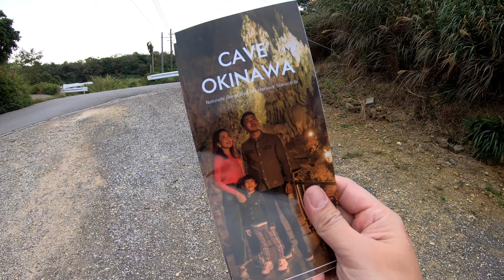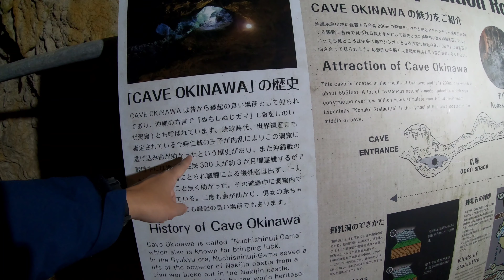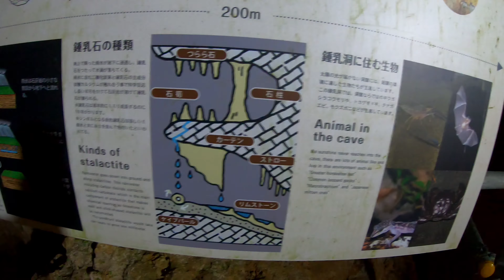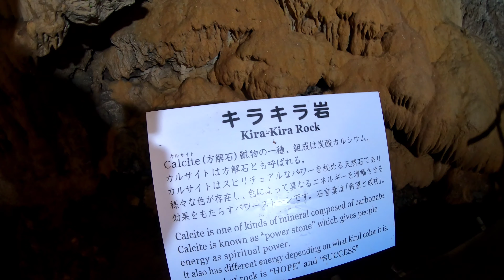日本沖繩Okinawa鐘乳石洞探險不是玉泉洞!踏著鷹架工地棧板前進!原始鐘乳石洞探險全程錄影 CAVE Okinawa 4K畫質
日本沖繩Okinawa鐘乳石洞探險不是玉泉洞!踏著鷹架工地棧板前進!原始鐘乳石洞探險 4K畫質
燕子盡量保持原來最真實的錄影畫面!全程錄影!所以沒有上背景音樂!希望大家喜歡!
那時去日本疫情還沒開始!回台灣3天後日本沖繩傳出疾情!已經過了快兩年的時間了!希望疾情趕快結束!能夠再上日本的土地去快樂的旅遊!